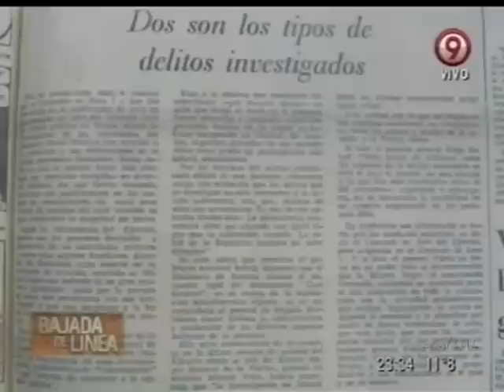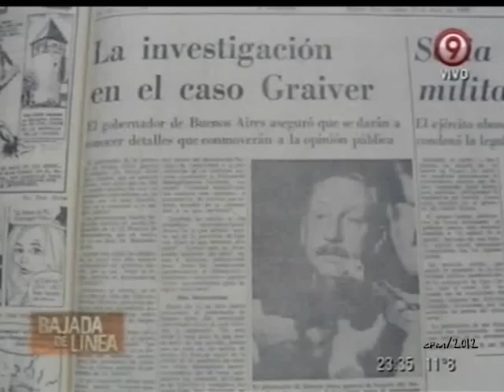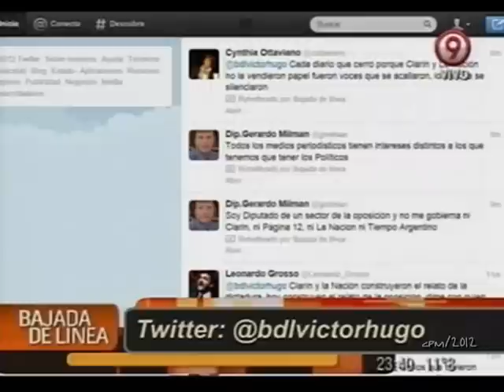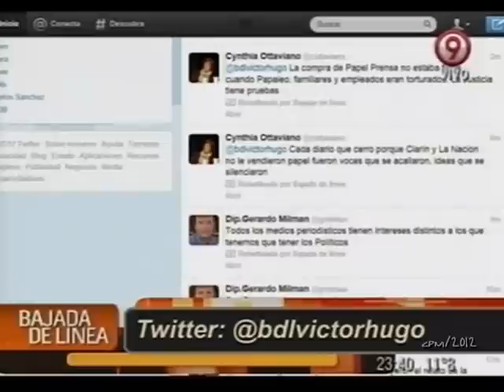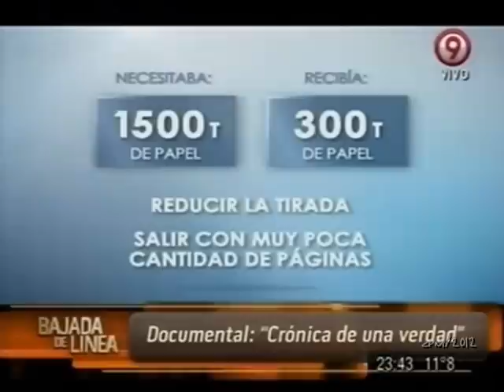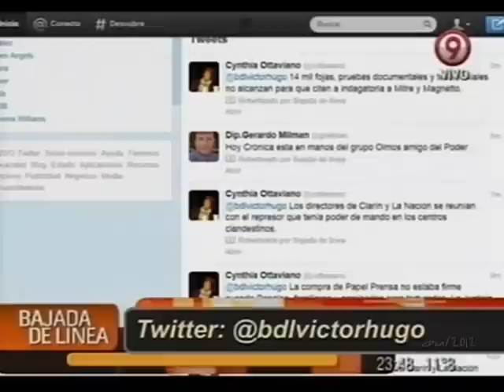Papel Prensa, historia de una apropiación (III) | Bajada de Línea, 9-9-2012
Programa del 9 de Septiembre, 2012. La visita a Papel prensa, la trama oculata y el rol de Clarín y La Nación en la sociedad con la dictadura , papel prensa a cambio de silencio.David Graiver una muerte dudosa...Moreno y la charla en el corazón del monopolio.